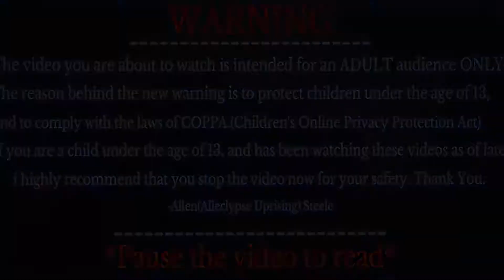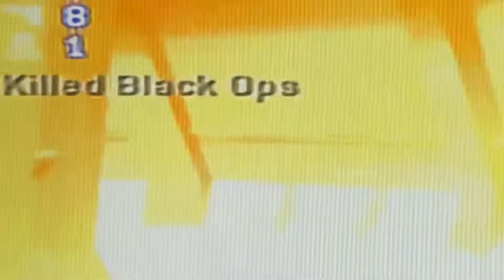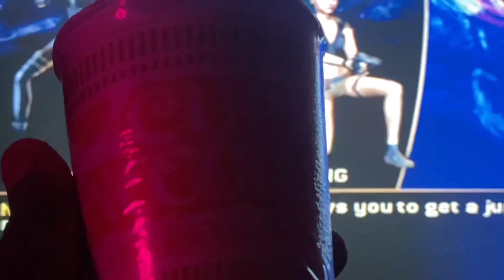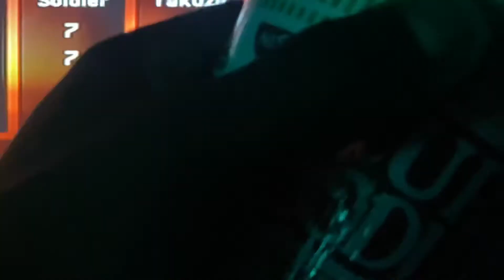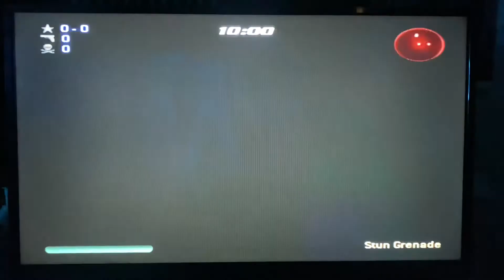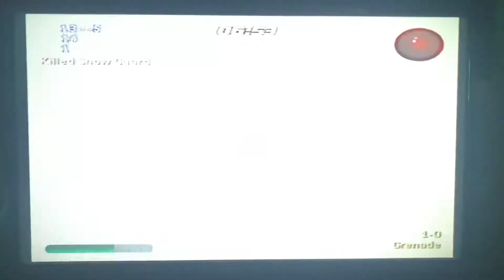007 nightfire MULTIPLAYER MADNESS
Developer(s)
Eurocom (GameCube, PlayStation 2, Xbox, Windows, macOS)
Gearbox Software (Windows)
JV Games (GBA)
Aspyr (macOS)

Publisher(s)
EA Games

Director(s)
Tim Rogers
Landon Montgomery (PC)[1]

Producer(s)
Morgan Roarty
Randy Pitchford (PC)[1]

Programmer(s)
Simon Mills
Patrick Deupree & Sean Cavanaugh (PC)

Artist(s)
Dave Carson
Jeremy Cook (PC)

Writer(s)
Danny Bilson
Paul De Meo

Composer(s)
Steve Duckworth
Ed Lima (PC)

Series
James Bond video games

Engine
GoldSrc (PC)

Platform(s)
GameCube, PlayStation 2, Xbox, Microsoft Windows, Game Boy Advance, macOS
Release

EU: 28 March 2004

macOS
EU: 21 June 2004

Genre(s)
First-person shooter

Mode(s)
Single-player, multiplayer